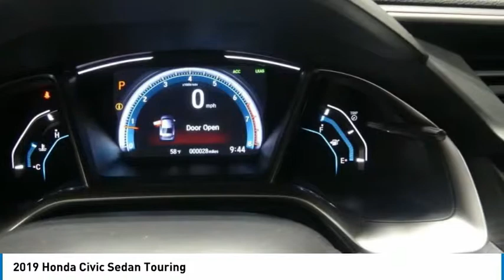2019 Honda Civic Sedan 19HC63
2019 HONDA CIVIC SEDAN Tyler, TX
Stock# 19HC63

Find out why everyone is talking about this popular 2019 Honda Civic Sedan Touring.

* This Honda Civic Sedan Touring Is Loaded with Features *
Wheels: 18  Alloy w/Gloss Shark Gray Inserts, VSA Electronic Stability Control (ESC), Valet Function, Trunk Rear Cargo Access, Trip Computer, Transmission: Continuously Variable (CVT) -inc: paddle shifters, Transmission w/Driver Selectable Mode, Tires: 235/40R18 91W AS, Systems Monitor, Strut Front Suspension w/Coil Springs.